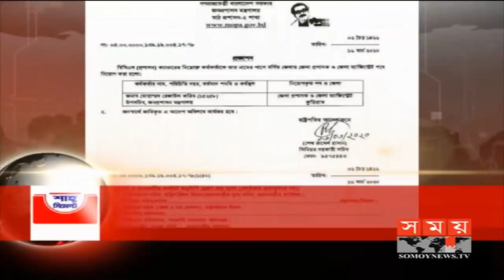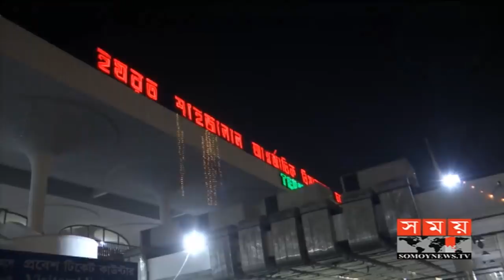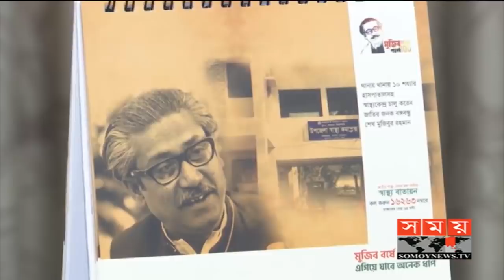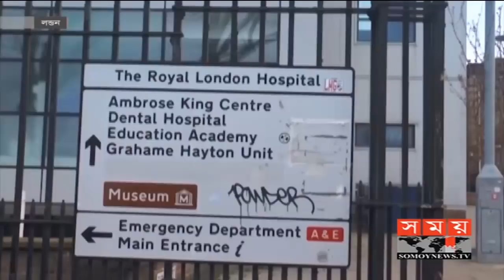সময় সংবাদ | রাত ১১টা | ১৬ মার্চ ২০২০ | Somoy tv bulletin 11pm | Latest Bangladesh News